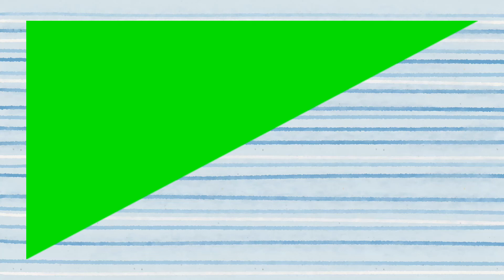Green Screen Frame - 10 minutes | Free Download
Green Screen Frame | Free Download